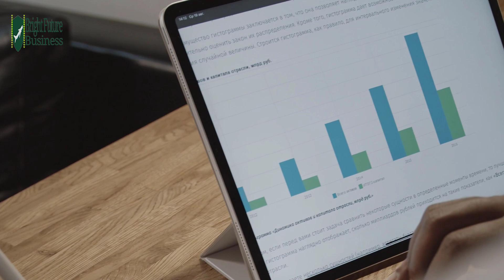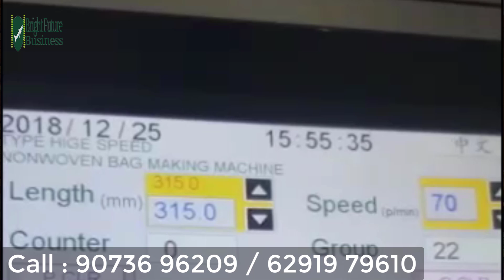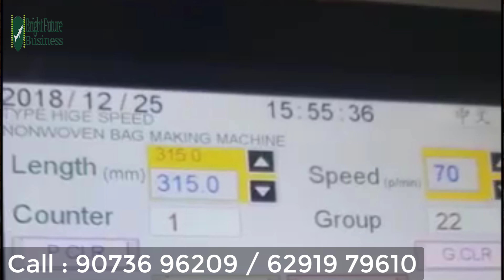Non Woven Bag Making Machine | Environment Friendly Bag Making Business | Business Ideas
✅ আমাদের WhatsApp Group এ join করতে পারেন।

আপনার ব্যবসা আমাদের মাধ্যামে তুলে ধরতে চাইলে যোগাযোগ করুণ (WhatsApp only) : 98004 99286 (T&C Apply)

This video is not for promotional content, only for information, we are not responsible for the profit or loss of your business, before buying any product, first verify and research carefully, we are not responsible for damage or any kind of losses. You may start a business at your own risk.